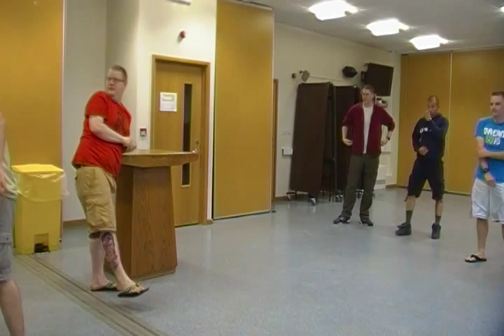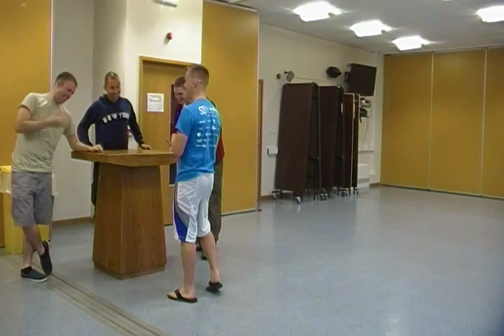Director (Filmed September 2, 2015)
Four actors are needed. One actor is the director who directs the other three actors in different scenes that he can switch at any time.